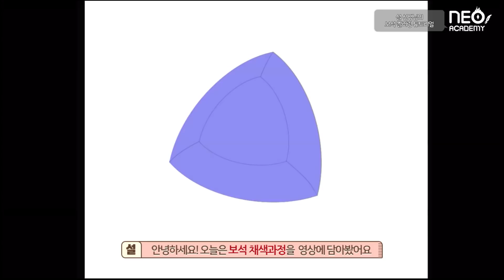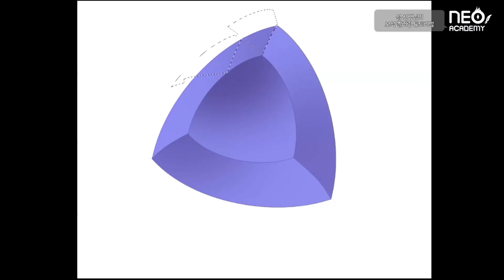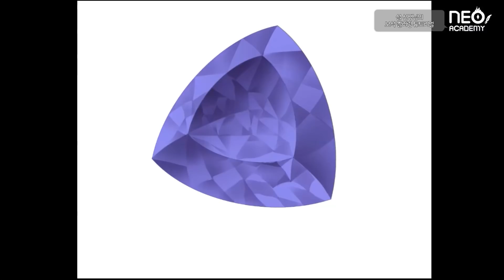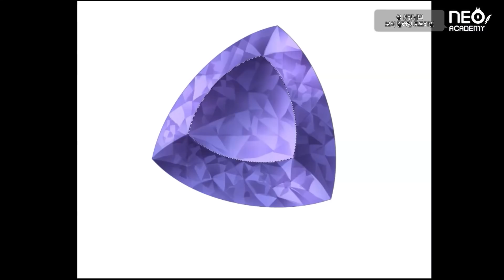반짝반짝 보석을 채색해보자! 보석 채색 튜토리얼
언제나 보석보다 빛나는 학생 여러분 화이팅!
다음 강좌는 무엇?